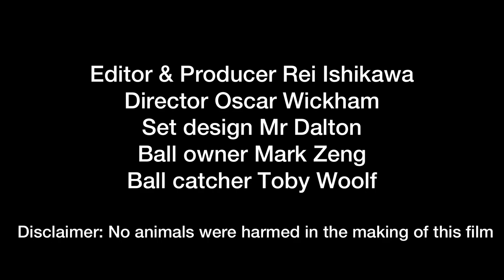Basketball - (OFFICIAL SHORT FILM)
A story about perseverance, bouce-back-ability and friendship. Inspired by the 2009 film 'Invictus'. Which is about how rugby brought a nation together. In the same way, in this film basketball brings two people together.